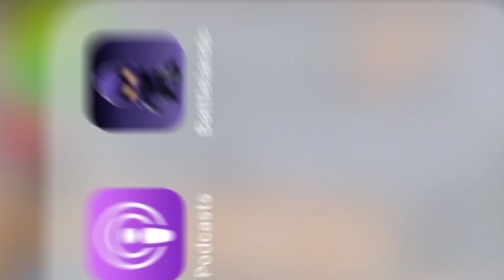JE REPREND BATTLELANDS ROYALE (ça tourne bof)